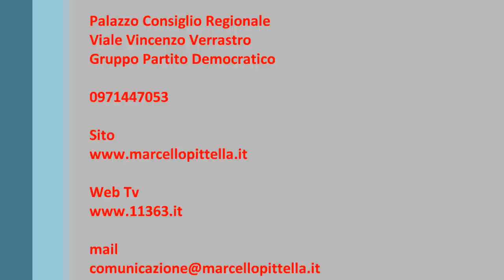10 minuti con Marcello Pittella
Parliamo di povertà, politica lucana, lavoro e crisi economica